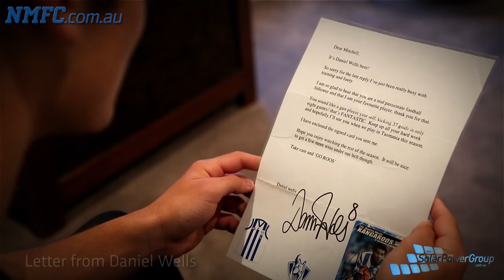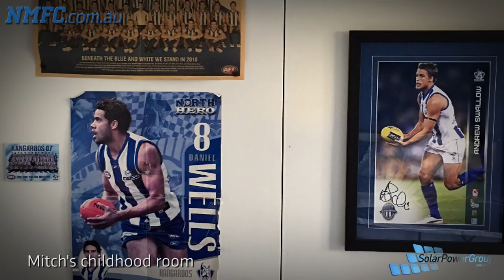April 21, 2016 - Mitch Hibberd feature (Brought to you by Solar Power Group)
Mitch Hibberd talks about overcoming adversity and his journey to the AFL.